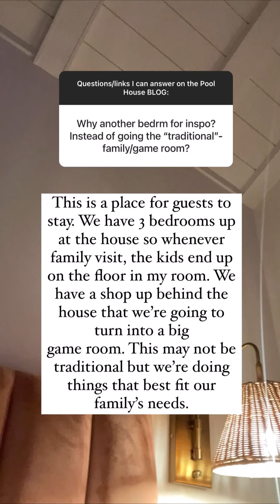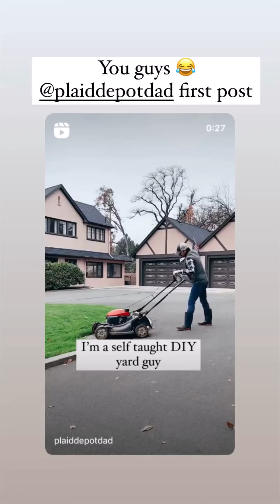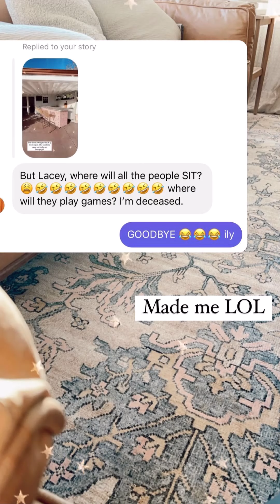Ponderosa and Plaid - 11.21.21